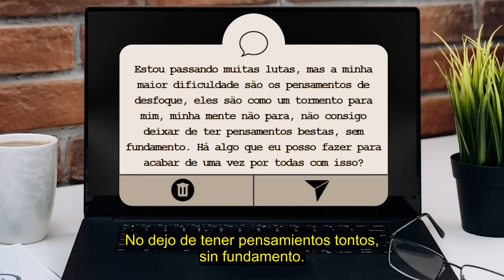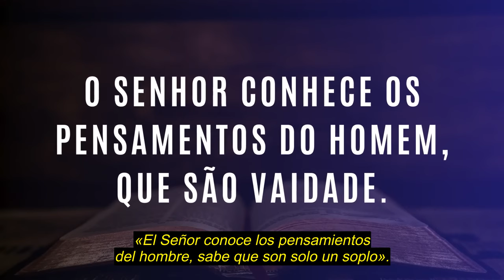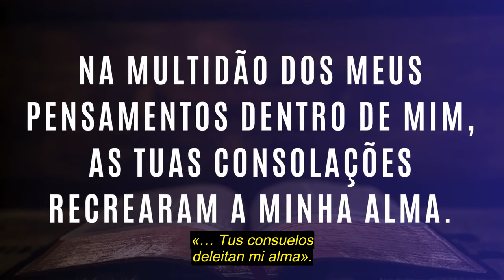No puedo dejar de tener MALOS PENSAMIENTOS, ¿qué HAGO?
Los malos pensamientos vienen a la mente de todos, pero la cuestión es qué hará usted con ellos, cómo actuará y reaccionará. ¡Dios le da la solución!